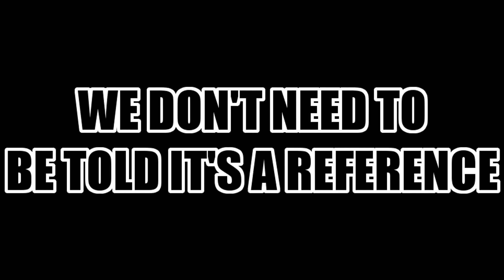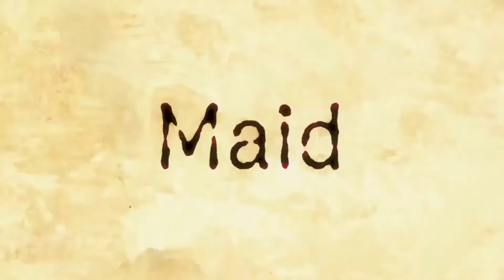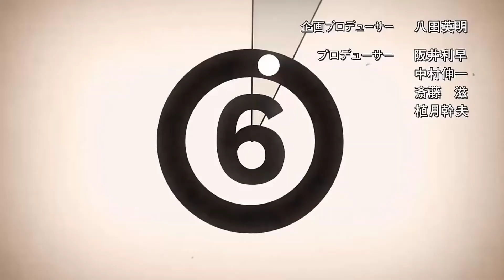My Honest Thoughts On Miss Kobayashi's Dragon Maid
So I decided to go back and give my thoughts out on an anime... I guess you can call this a review... For those who think I'm any good at it, and not just an autistic weeb with too many ethnicities in his blood to know what to do with.

So here it is. An anime I finally managed to talk about after thinking about my thoughts, and how to put them all in one autistic garbage, with inspiration for the editing from two guy's 10 times better than me I'm sure.

Which means this anime review probably sucks.

Keep up with Japanese Copyright Law.

(Performance, etc. not for profit-making)
Article 38.

(1) It shall be permissible to publicly perform, present and recite a work already made public, for non-profit-making purposes and without charging any fees ("fees" includes any kind of charge to be imposed on the offering and the making available of a work to the public; the same shall apply hereinafter in this Article) to audience or spectators; provided, however, that the performers or reciters concerned are not paid any remuneration for such performance, presentation or recitation.

(2) It shall be permissible, for non-profit-making purposes and without charging any fees to audience or spectators, to diffuse by wire a word already broadcast or to make the interactive transmission (including the making transmittable by means of inputting information to an interactive transmission server already connected with telecommunication networks for public use) of such work, exclusively for the purpose of reception within the service areas intended for by such broadcasting.

(3) It shall be permissible to communicate publicly, by means of a receiving apparatus, a work already broadcast or diffused by wire (including such work broadcast in the case where the interactive transmission of that work is made), for non-profit-making purposes and without charging any fees to audience or spectators. The same shall apply to such public communication made by means of a receiving apparatus of a kind commonly used in private homes.

(4) It shall be permissible to offer to the public a work (except a cinematographic work) already made public, by lending copies of the work (excluding copies of a cinematographic work in the case of a work reproduced in the cinematographic work) for non-profit-making purposes and without charging any fees to borrowers of such copies.

(5) For audiovisual education establishments and other establishments not for profit-making, designated by Cabinet Order, having the purposes, among others, to offer cinematographic films and other audiovisual materials for the use by the public as well as a person, designated by Cabinet Order mentioned in the preceding Article, who does activities for the welfare of the aurally handicapped, etc. (only such person as concerned with item (ii) of that Article, and excluding a person who does such activities for profit-making purposes), it shall be permissible to distribute a cinematographic work already made public, by lending copies of the work, without charging any fees to borrowers of such copies. In this case, a person who makes such distribution shall pay a reasonable amount of compensation to the owner of the right mentioned in Article 26 (including the owner of the same right as that mentioned in Article 26 in accordance with the provisions of Article 28) with respect to such a cinematographic work or a work reproduced in that cinematographic work.